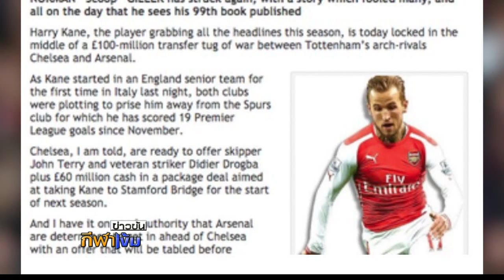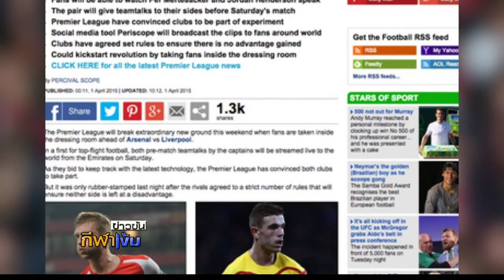1/4/59 ข่าวข้นกีฬาเข้ม ช่วง 1